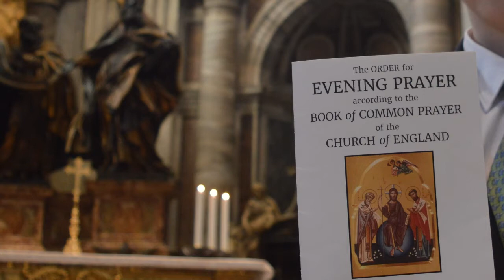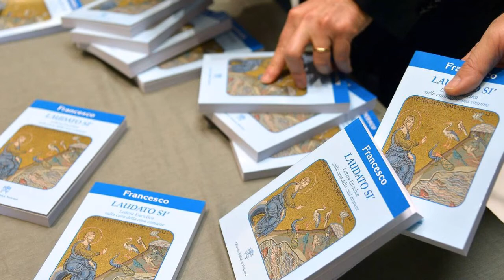ARCHBISHOP SIR DAVID MOXON ROME 16.03.17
Archbishop Sir David Moxon reflects on four eventful years as the Archbishop of Canterbury's Representative to the Holy See and also Director of the Anglican Centre in Rome (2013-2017), following upon his service as primate of the Anglican Church in Aotearoa, New Zealand and Polynesia (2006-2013) and Bishop of Waikato (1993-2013). He continues as co-chairman of the Anglican-Roman Catholic International Commission (ARCIC). Interview recorded 16 March 2017 at the Anglican Centre in Rome.